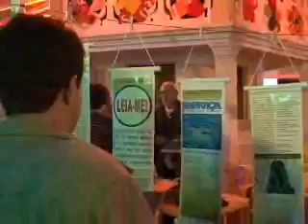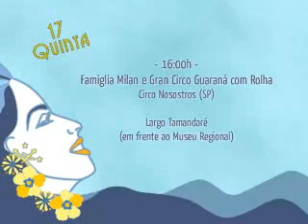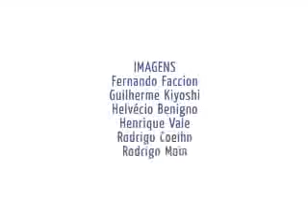Informativo 21º Inverno Cultural UFSJ - 16/07/2008